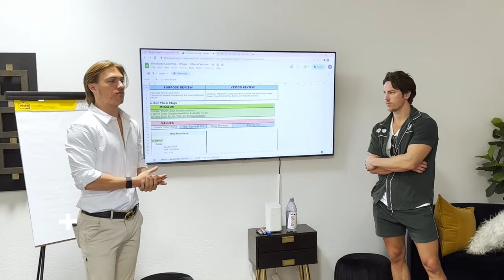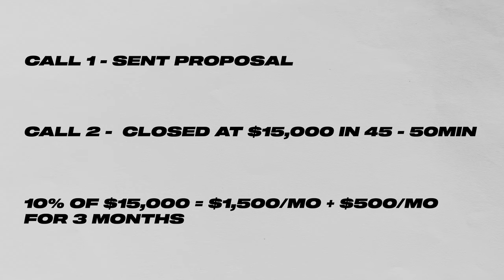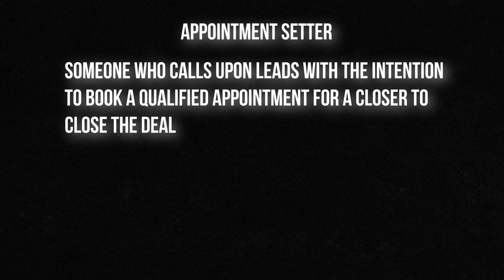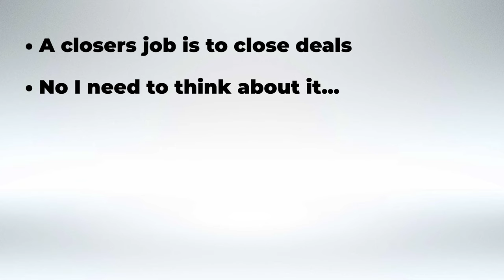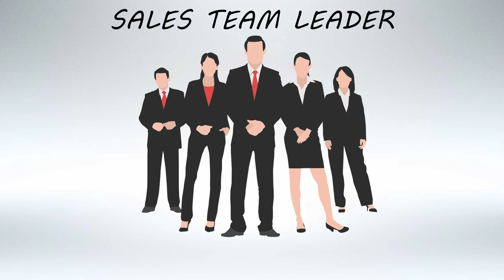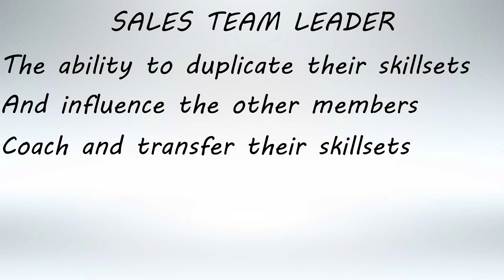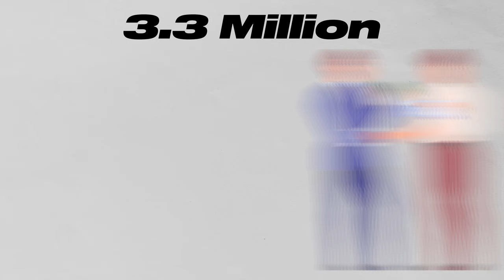How I went from $7 per hour to generating millions of dollars through sales.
If you want to learn all the strategies I used to scale my sales to millions of dollars per year hit this link !